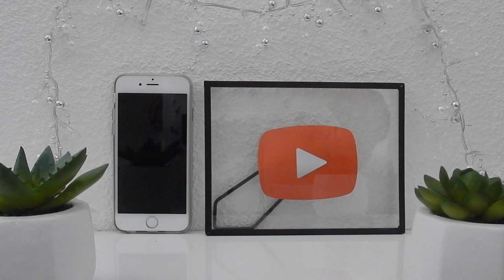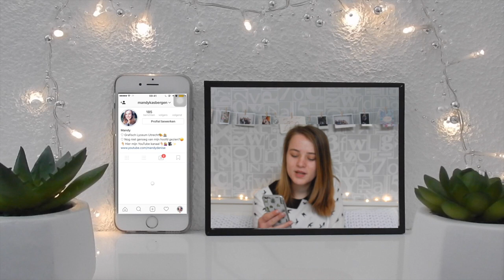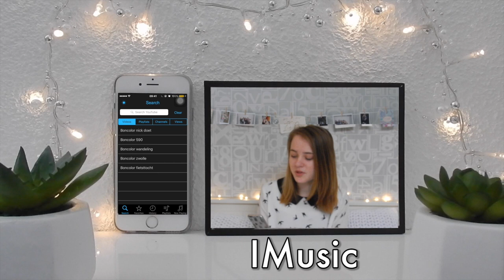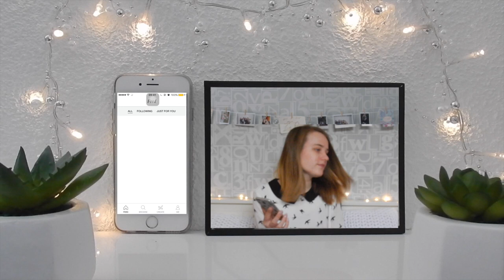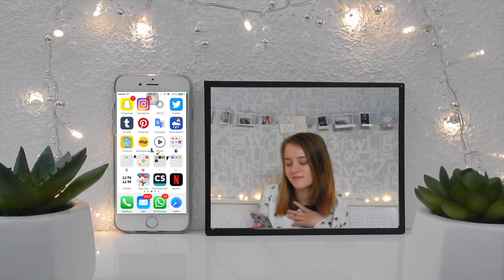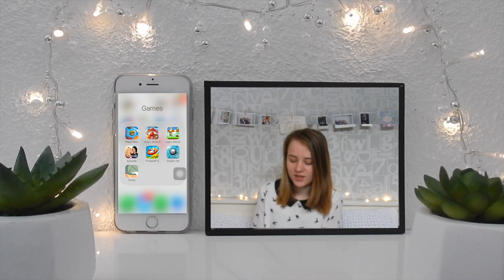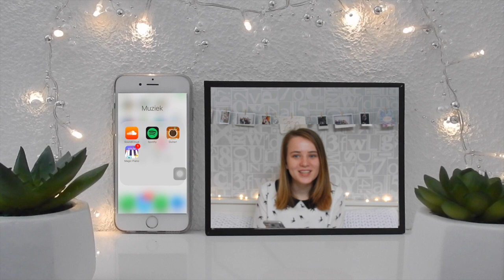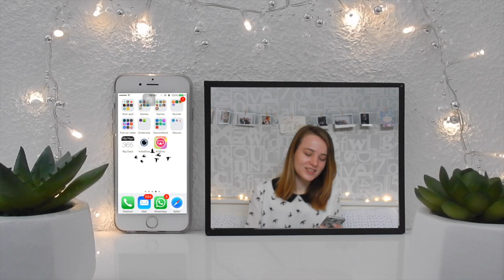What's on my IPhone 📱|| Mandy Denise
Vandaag laat ik zien wat er op mijn IPhone staat. Omdat ik het niet op een saaie standaard manier wilde doen heb ik het anders aangepakt dus ik hoop dat jullie het leuk vinden! Veel kijk plezier! :)

Heee!